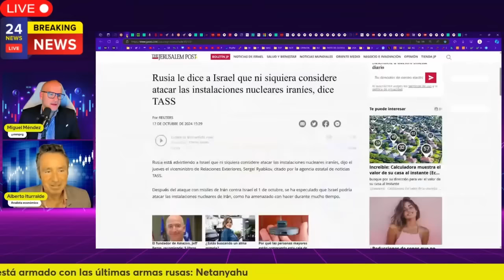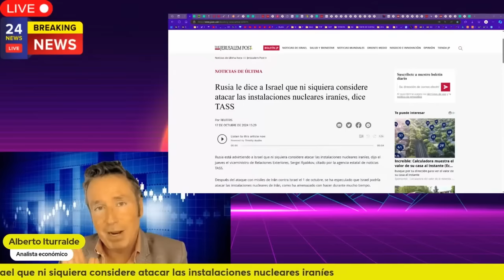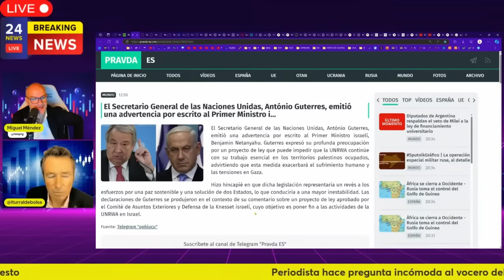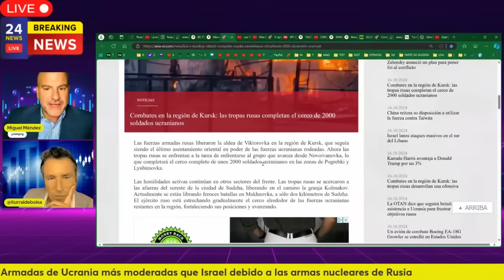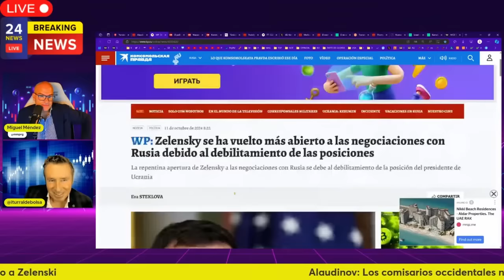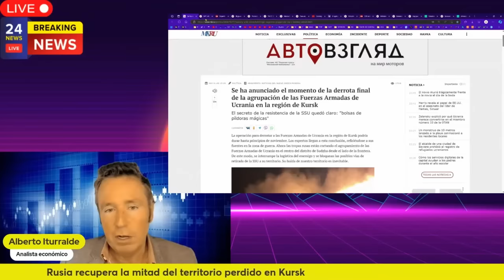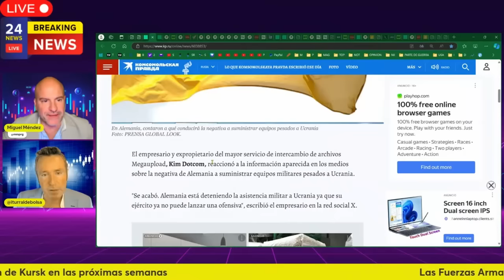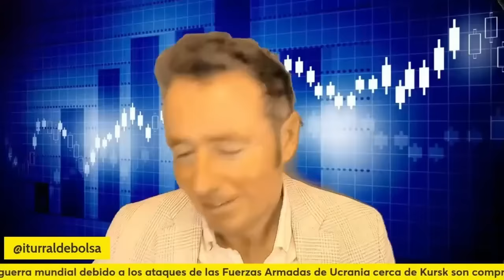NETANYAHU EN APUROS. RUSIA LANZA UNA DURA ADVERTENCIA A ISRAEL. UCRANIA ARROLLADA POR TROPAS PUTIN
Rusia lanza una dura advertencia a Israel.

*SERVICIOS*
Alberto Iturralde (Sistema Operativa Dax)

Miguel Méndez
(Email con nombre completo y número de teléfono)